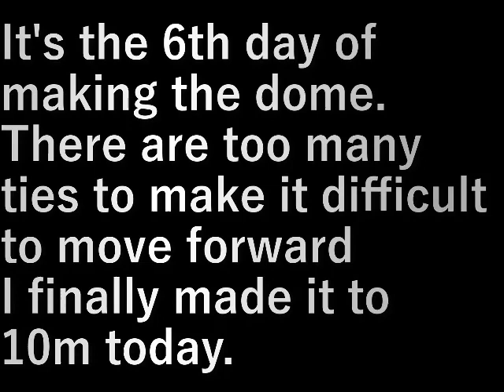第１３畑作り14ド－ム作り6 13th Field Making (14 Dome Making 6)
ド－ム作り６日目です。

結ぶところが多すぎてなかなか進まない。
今日でやっと１０ｍできました。

It's the 6th day of making the dome.

There are too many ties to make it difficult to move forward
I finally made it to 10m today.

設備屋の適当田舎暮らし